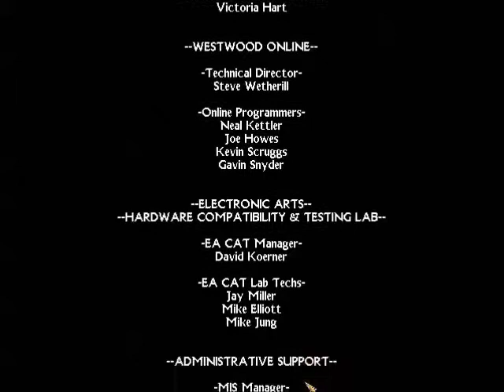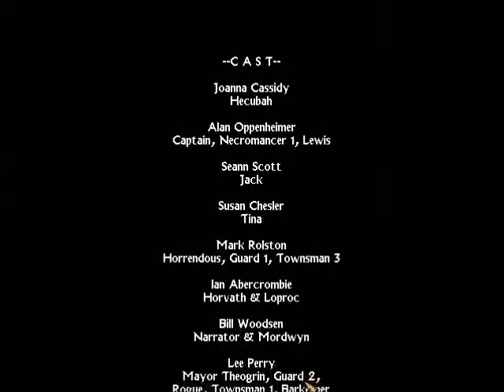Let's Play Nox part 32 Wizard Finale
A Let's Play of the Action-Adventure game Nox. A Wizard playthrough